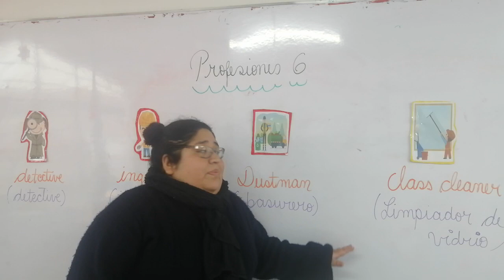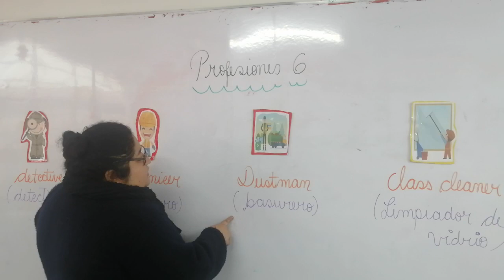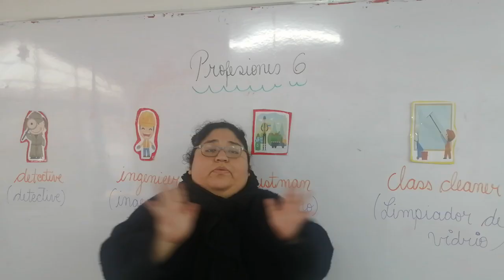1 2 PREFESIONES 6